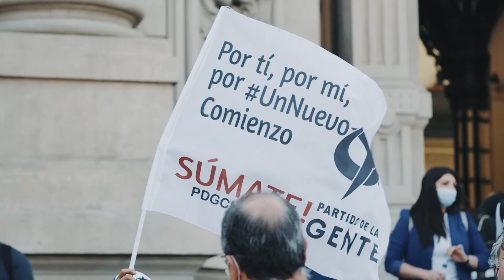Nuestro espíritu, nuestro lema, nuestra música, 🔥❤NUESTRO JINGLE❤🔥 | PARTIDO DE LA GENTE.